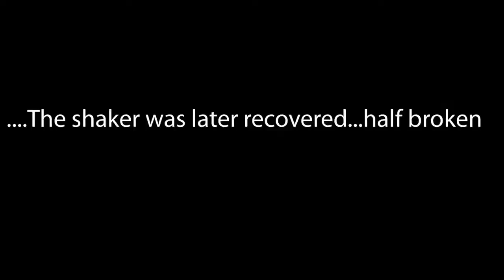Alma Desnuda plays for Monkeys in Ubud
Band Alma Desnuda performs for monkeys in Ubud monkey forest.